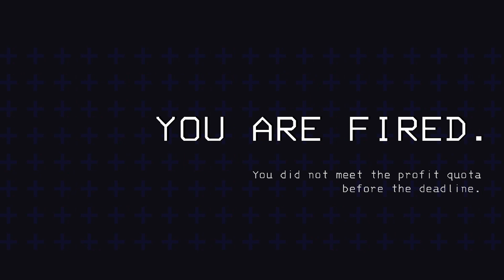The Lethal Company Experience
This was my very 1st time playing this game, I had a blast. I hope yall enjoy this as well.